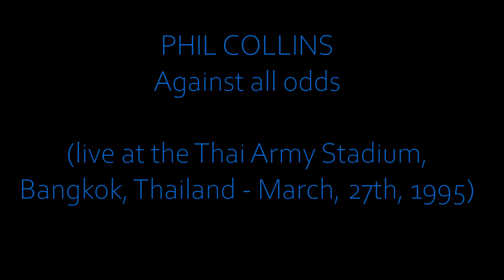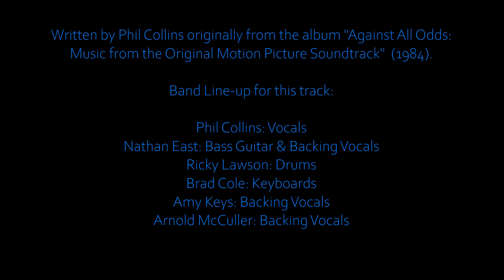PHIL COLLINS - Against all odds (live in Bangkok, 27/03/1995)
Live at the Thai Army Stadium, Bangkok, Thailand - March, 27th, 1995.

NOTICE: Daryl Stuermer was brought to hospital due to an illness and evidently did not play during this concert. Many thanks to Jose Cerezo (@josecerezo1972) and Cactus Jack (@316CactusJack) for giving me this information.👌🎶😉Great to see, that even after 34 years of doing this, I still learn to me unknown facts. 🎶🙂

Written by Phil Collins originally from the album "Against All Odds: Music from the Original Motion Picture Soundtrack"  (1984).

Band Line-up for this track:

Phil Collins: Vocals
Nathan East: Bass Guitar & Backing Vocals
Ricky Lawson: Drums
Brad Cole: Keyboards
Amy Keys: Backing Vocals
Arnold McCuller: Backing Vocals